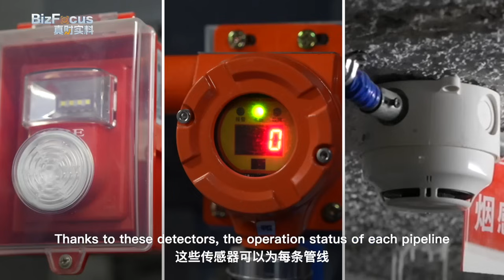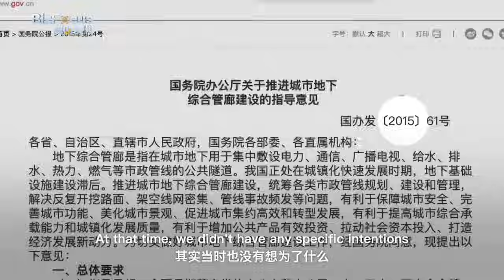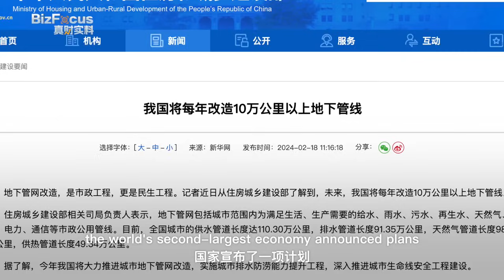How China manages its underground pipe systems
In recent years, many areas in China have accelerated the refurbishment of underground pipe networks. In the southwestern "mountain city" of Chongqing, a total of 180,000 kilometers of different pipelines have been laid out in its lower spaces. That length is enough to stretch us halfway to the moon.

How does one organize such a huge and important network? How do businesses benefit from the newly-refurbished underground pipeline network? Check out this week's episode of BizFocus, where our reporter Wang Tianyu gives you the answers.